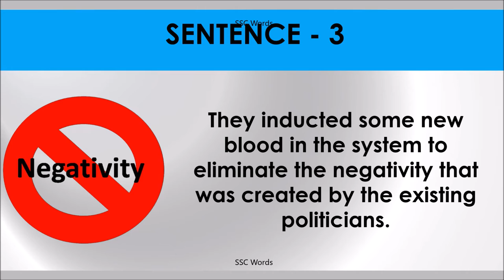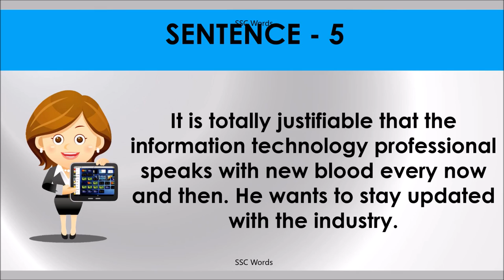NEW BLOOD Idiom 1426 # Meaning and five sentences # SSC Words